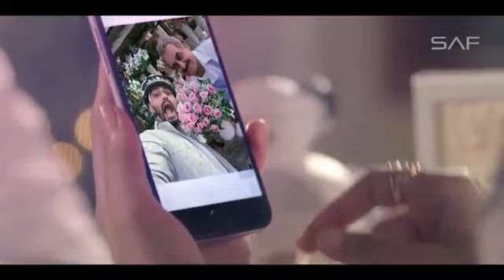MERI NAZAR MEIN Video Song MUBARAKAN Armaan Malik Arjun Kapoor